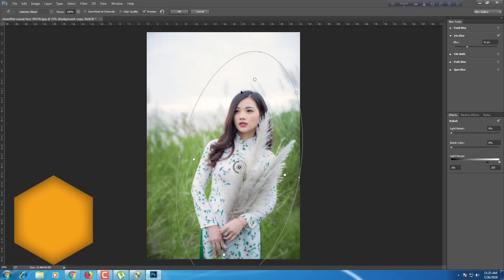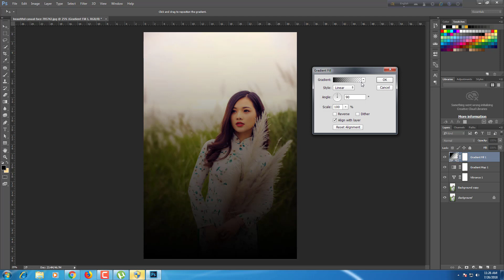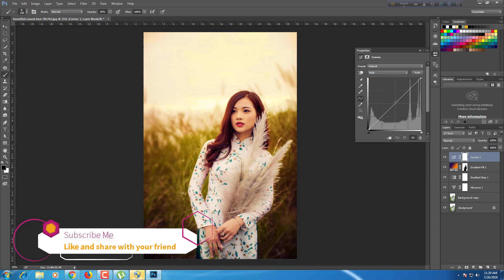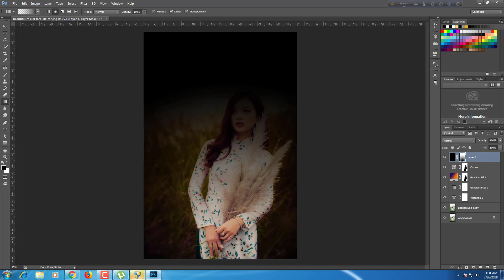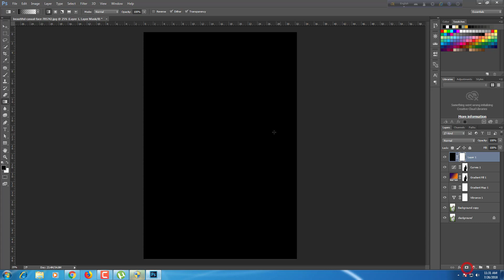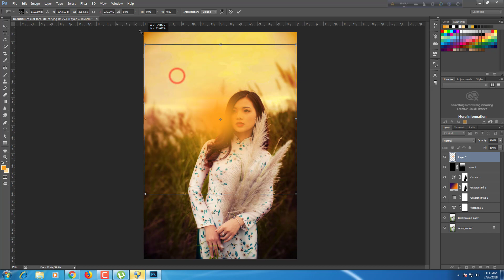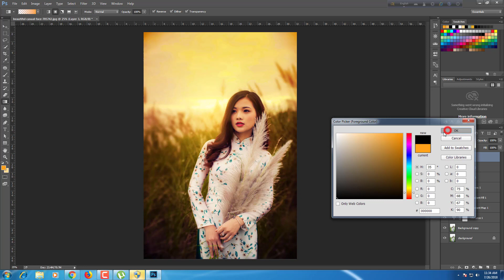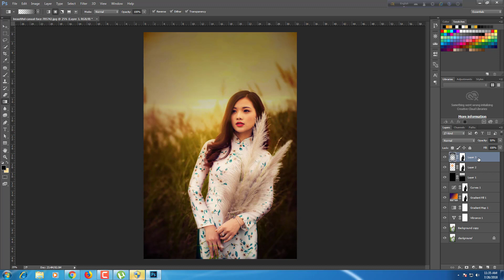Photoshop Tutorials outdoor portrait Photoshop | Photo Editing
Photoshop Tutorial, how to Edit outdoor portrait in Photoshop. Edit your Photo with awesome photo effect with blur background and soft light effect in adobe Photoshop CC. The tutorial contain many basic idea of Photoshop that is very important for a beginners who want to learn Photoshop Online.

What you know from this

* photo Editing
* blur Background
* light effects
* gradient
* gradient map
* Variance
* curves
* Masking layer
* And more about Photoshop

photo Credit